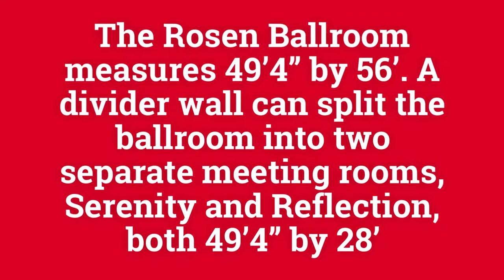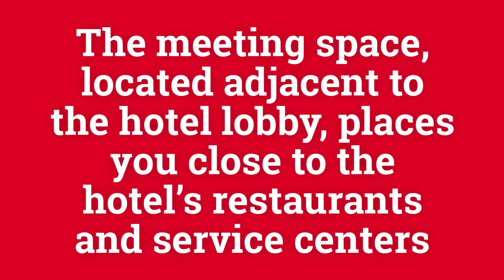Clarion Inn Lake Buena Vista Meeting Space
Transform your dream event into reality at Clarion Inn Lake Buena Vista. Our new 2,400-square-foot Rosen Ballroom with an outdoor, covered pre-function area is perfect for small meetings, conferences, private weddings, family reunions, and social events. Tie your special event at Clarion Inn at Lake Buena Vista with a trip to Walt Disney World® Disney Springs™, which is located less than 2 miles from our hotel.